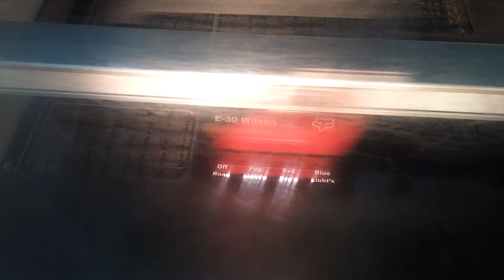Wilson's Raptor Auxiliary Switch Label - Trotec Laser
Laser cutting and engraving Wilson's auxiliary switch label for his Raptor with my Trotec Speedy 300 Laser Engraver.